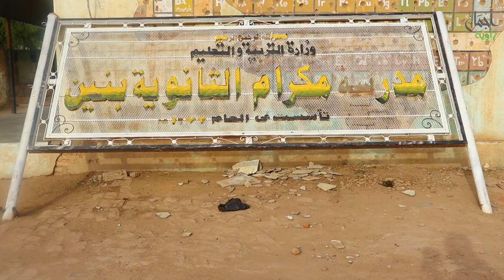(أجمل زاوية) زواج في مركز الإيواء